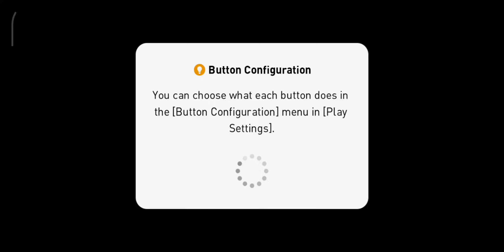Willian Scored 4, Still no Hat trick | Brazil Vs Chelsea | PES Mobile 2020 Gameplay